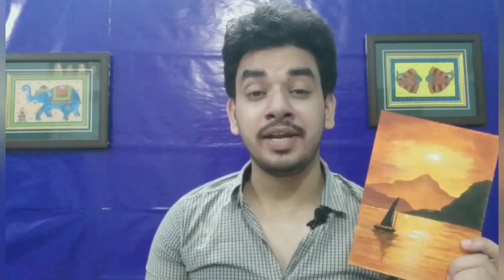ACRYLIC LANDSCAPE PAINTING / HINDI/JD ART GALLERY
It's an easy  acrylic painting
Best video for Beginners
They can learn how to blend colours, how to add texture etc
It is also relaxing to watch

Equipments for this painting: 🎨
👉🏻paper/canvas
👉🏻Brush (12no. And liner)
👉🏻Golden yellow acrylic colour
👉🏻Orange acrylic colour
👉🏻Brown acrylic colour